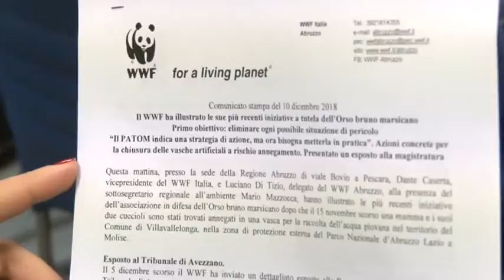Per la tutela dell'Orso bruno marsicano servono azioni concrete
Il WWF torna a ricordare la necessità di moltiplicare gli forzi per la salvaguardia dell'Orso bruno marsicano, specie a rischio estinzione, partendo dall'eliminazione di ogni possibile situazione di pericolo